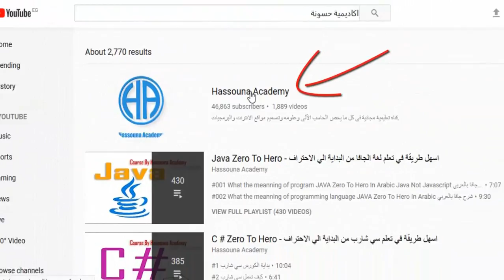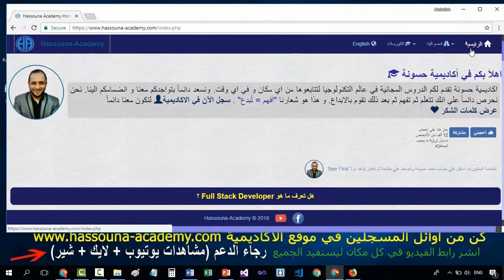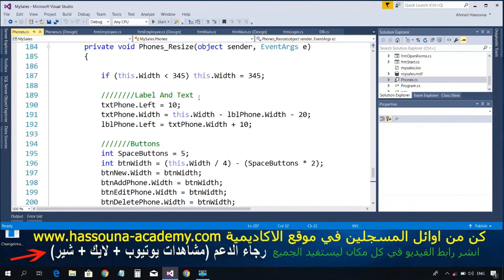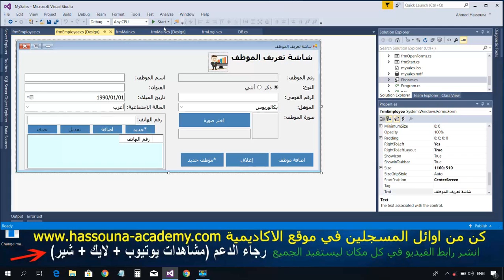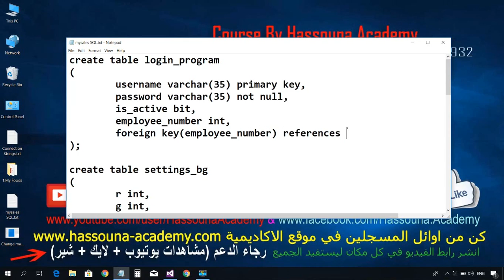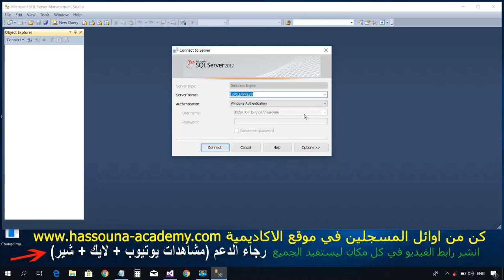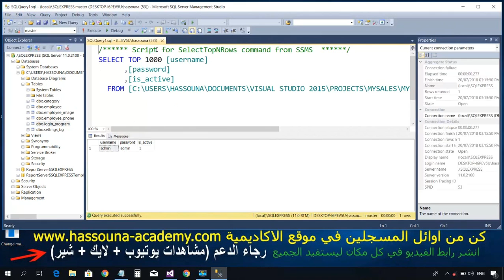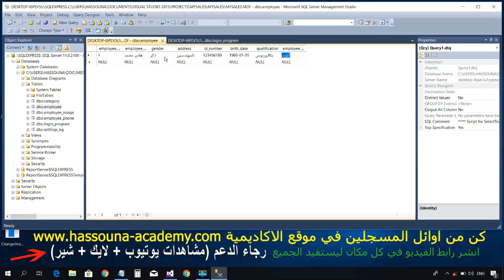#832 C# برنامج المبيعات DB Examples C SHARP امثلة قواعد البيانات تعليم سي شارب تعديل جدول المستخدمين